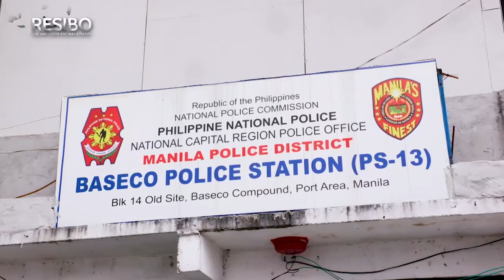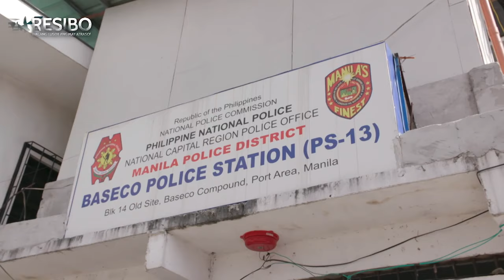Mga kalalakihang sangkot sa pagja-jumper ng tubig, bistado! | Resibo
Sa isinagawang operasyon ng Baseco Police Station at Maynilad, nahuli ang pitong kalalakihan na naghuhukay para ikabit ang ilegal nilang koneksyon ng tubig. Panoorin ang video.

Catch the latest episodes of 'Resibo: Walang Lusot ang May Atraso' every Sunday at 5PM on GMA, hosted by Emil Sumangil.

'Resibo: Walang Lusot ang May Atraso' aims to serve as a credible and reliable tool to hear grievances and complaints, expose wrongdoings, and take a proactive stance by providing concrete actions that will give hopeful resolution to every case featured.